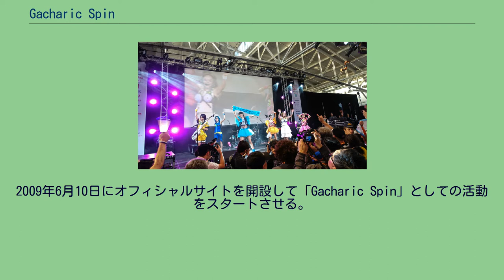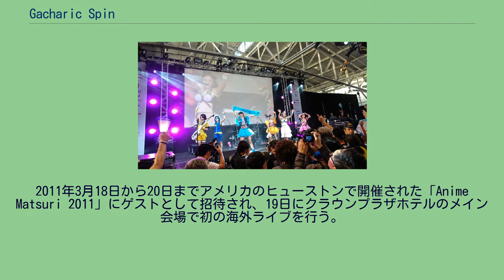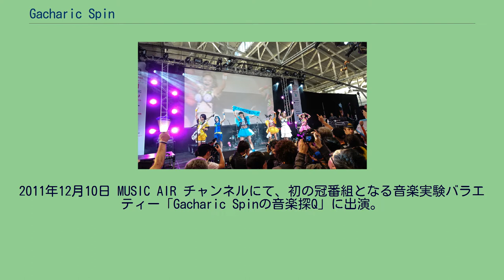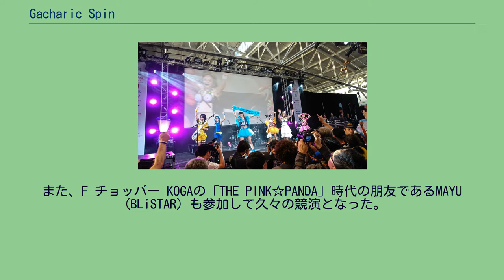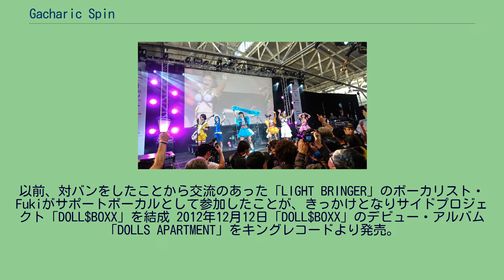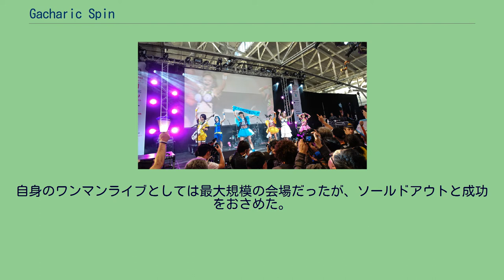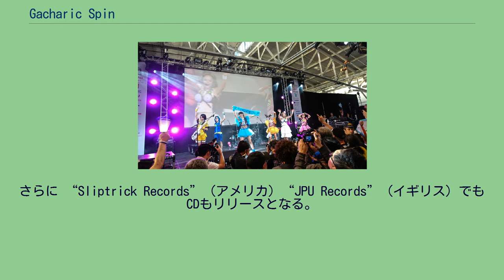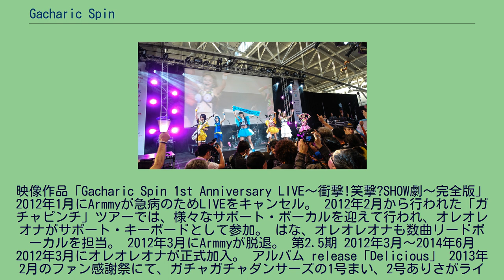Gacharic Spin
YATSUI_FESTIVAL!出演者
Gacharic Spin（ガチャリック スピン）は、日本のロックバンド。
「THE PINK☆PANDA」を脱退したベースの F チョッパー KOGAが、高校の同級生でもありバンド仲間でもあったドラムのはなと新たにバンドを組むことを決意し、自身のブログでメンバーを公募したり、過去に競演したアーティストに声をかけたりした結果、ギターのEITAとボーカルのArmmyが加入。
2009年6月10日にオフィシャルサイトを開設して「Gacharic Spin」としての活動をスタートさせる。
2009年10月にはバンドとして初めての東名阪ツアー「Across the now!」を行う。
ツアー初日を10月8日「名古屋 ell.FITS ALL」で開催。
同年11月28日 恵比寿「LIVE GATE TOKYO」でのライブを最後に、ギターのEITAが脱退。
オーディションにより後任のギターとして2009年10月31日に解散した「EU PHORIA」のTOMO-ZOが参加することになり、2009年12月22日 厚木「Thunder Snake ATSUGI」でのLIVEより、このメンバーでのライブ活動をスタートさせる。
2010年3月5日には、バンドとして初の作品となる3曲入りシングル「Lock On!!」を発表。
以降、3ヶ月ごとにシングルをリリースし、そのたびに全国ツアーを行う。
2010年7月4日 NHK総合「MUSIC JAPAN」で「Lock On!!」を演奏し、初の地上波音楽番組への出演を果たす。
2011年3月18日から20日までアメリカのヒューストンで開催された「Anime Matsuri 2011」にゲストとして招待され、19日にクラウンプラザホテルのメイン会場で初の海外ライブを行う。
2011年4月27日 リリースのDVD「ブラック・エンジェルズ」の主題歌に「LosT AngeL」が採用される。
2011年4月にはバンド初の映像作品として、六本木のmorph-tokyoで行われた一周年記念ワンマンライブの模様を収録したDVD「Gacharic Spin 1st Anniversary LIVE〜衝撃!笑撃?SHOW劇〜完全版」と、当該ライブの抜粋とレッスンを収録したバンド教則DVDの2本が立て続けにリリースされる。
2011年11月10日発売のPlayStation Portable専用ソフト「初音ミク -Project DIVA- extend」において、FチョッパーKOGA、TOMO-ZO、はなの3人がモーションアクターで参加。
2011年12月10日 MUSIC AIR チャンネルにて、初の冠番組となる音楽実験バラエティー「Gacharic Spinの音楽探Q」に出演。
AKB48が2012年2月15日に発売した25枚目のシングル「GIVE ME FIVE!」でバンド形式の楽曲披露をすることになったメンバーのために、FチョッパーKOGA、TOMO-ZO、はなの3人が楽器演奏とパフォーマンスを指導。
この時に高橋みなみを指導したことがキッカケで、TOMO-ZOが2012年2月18日に西武ドームで行われたAKB48の握手会イベントでのバンドライブに、都合で参加出来なかった高橋の代役として出演。
2012年3月14日 オフィシャルサイトおよびメールマガジンにて、メンバーのArmmyの脱退が発表される。
このため、2012年2月から行われた「ガチャピンチ」ツアーでは、これまで競演経験のあるバンドのボーカリストや、メンバーと交友関係のあったアーティストをゲストボーカルに迎えてのライブとなった。
また、ドラムのはなやサポートキーボードのオレオレオナも数曲リードボーカルを担当している。
2012年3月24日 前年の東名阪ツアーやガチャピンチツアーに、サポートメンバーとして参加していたキーボード＆ボーカルの元「EU PHORIA」のオレオレオナ（鈴木玲緒奈）が正式にメンバーとなる。
2012年4月2日に渋谷O-WESTで開催されたツアーファイナルのワンマンライブ「Superガチャピ〜ンチ!! 〜サポートボーカル大集合〜」では、それまでサポートで参加したゲストボーカルが一部を除いて再び集合。
また、F...